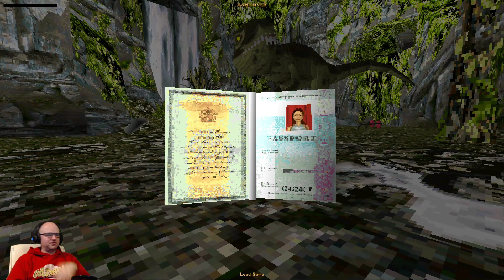Let's Play: Tomb Raider (1996) Part 1!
Reliving the classic one more time! Join me in this epic adventure that started a franchise we all know and love. A semi-blind let's play, I finished the game years ago Let's bring back some memories!